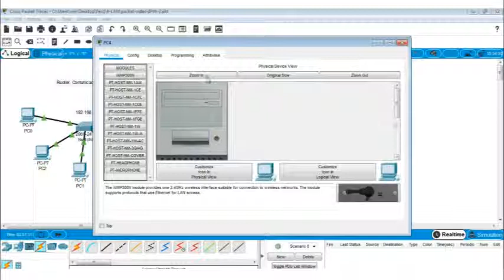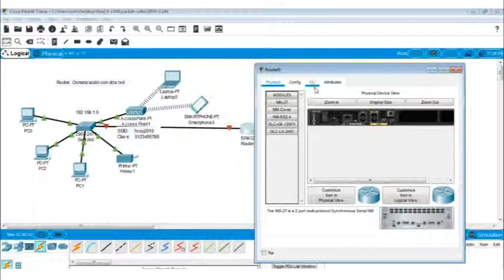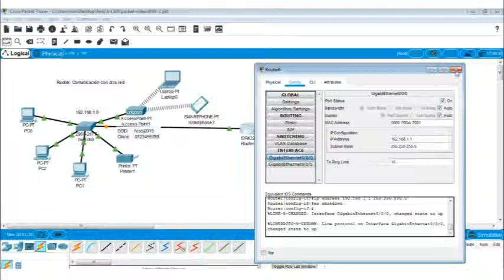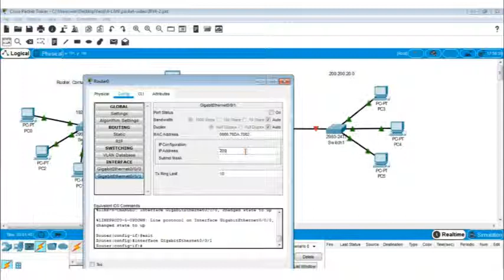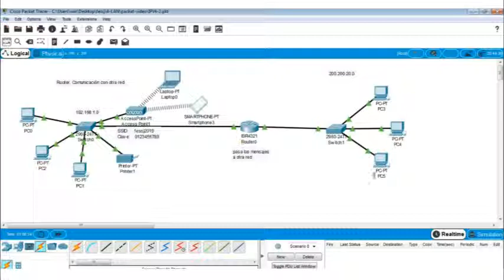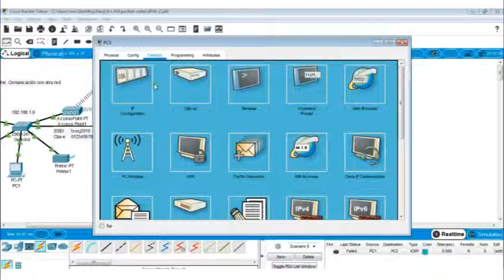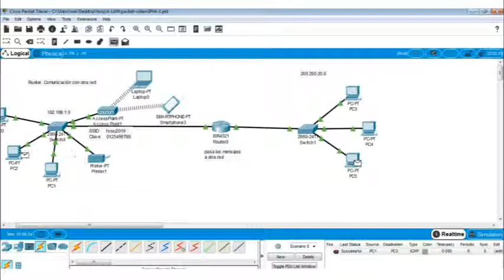YEZID ORLANDO POLANIA TEMA RUOTER COMUNICACIÓN CON OTRA RED